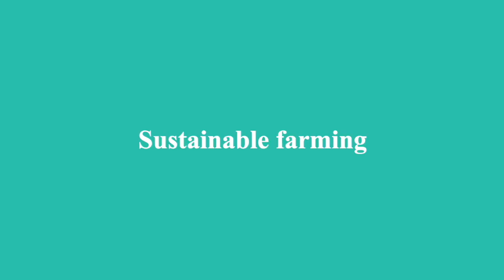Aussie Homesteading | Farm loss or Family loss? | I'm not coping | Tears incoming 😭 😭 😭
Not sure I have this homesteading thing in  me now after experiencing some very real loss this week. I just didn't realise this part of it would be so hard and I really wished I'd listened to everyone's advice...